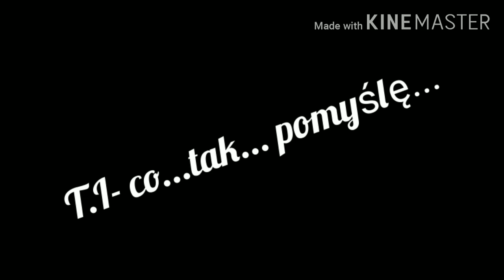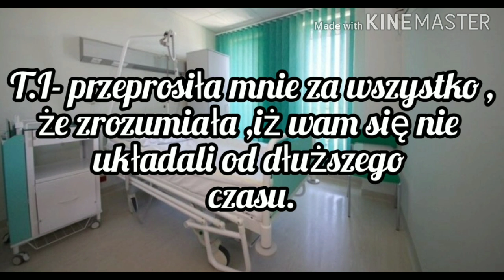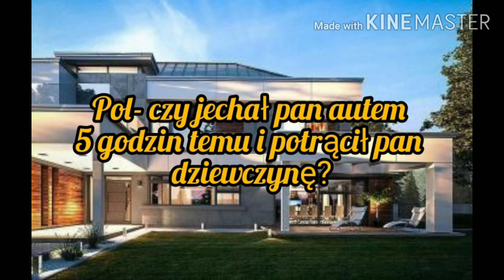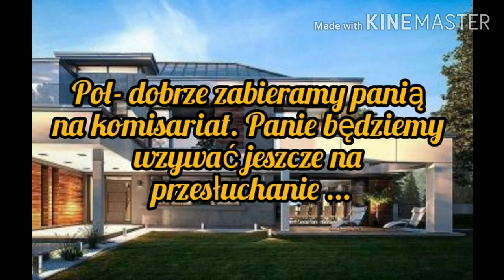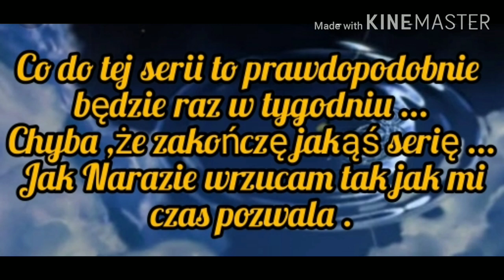Imagine.pl.BTS"My Euphoria" odc.15